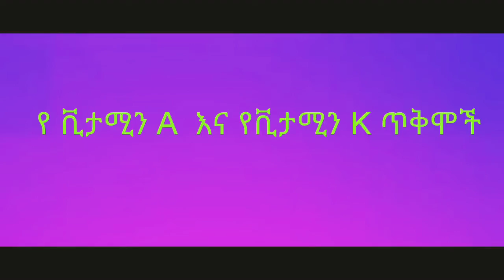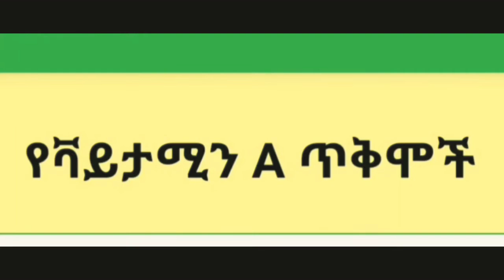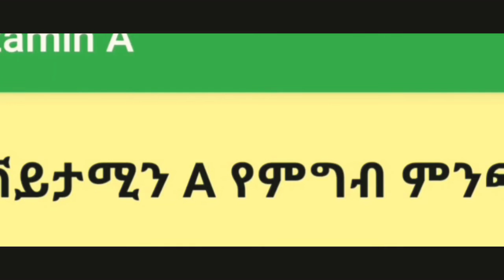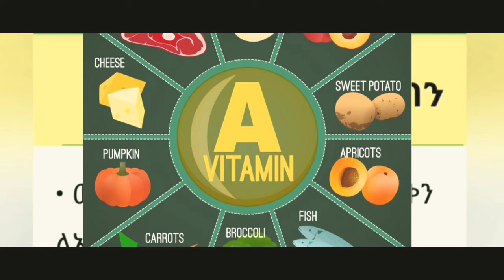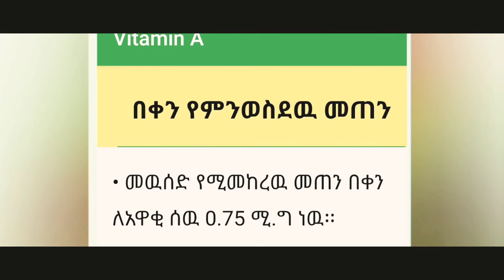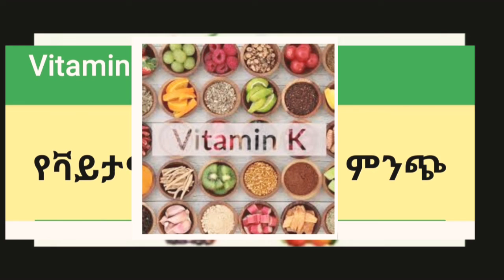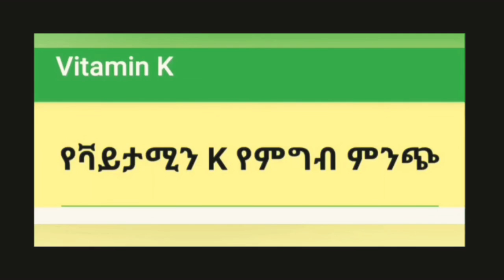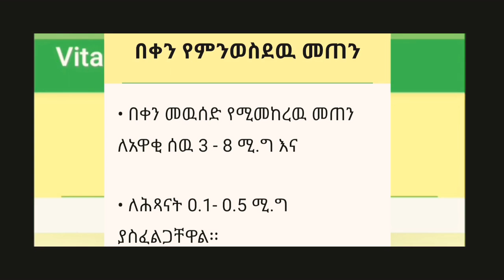የ VITAMIN A & VITAMIN K ጥቅሞች .....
የ ቪታሚን A እና K ጥቅሞች የምግብ ምንጬን ተጽኖውን የሚገልጽ